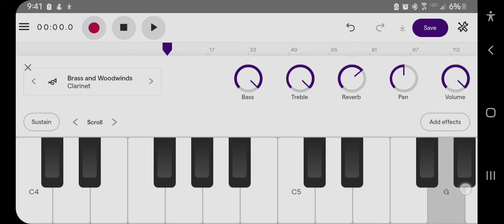learning piano!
2nd day just messing with sound im getting better! better!